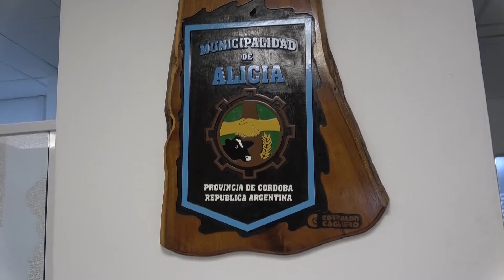Este lunes habilitarán el Parque Industrial de Alicia.